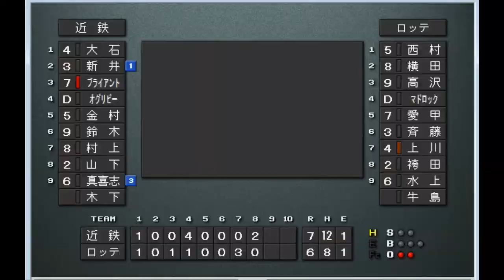【1988】もう一つの10.19 ロッテvs近鉄 川崎球場【ベストプレープロ野球】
ロッテ　西村徳文-横田真之-高沢秀昭-B.マドロック-愛甲猛-古川慎一-上川誠二-袴田英利-水上善雄　園川一美
近鉄　大石第二朗-新井宏昌-R.ブライアント-B.オグリビー-金村義明-鈴木貴久-村上隆行-山下和彦-真喜志康永　阿波野秀幸
川崎球場
ロッテオリオンズvs近鉄バファローズ
激戦となった1988年のパ・リーグは、近鉄が連勝すれば優勝という運命のダブルヘッダーを迎える。2試合とも球史に残る名勝負となったが、最後は悲運な幕切れを迎えた。日付から「10.19」として語り草となっている。